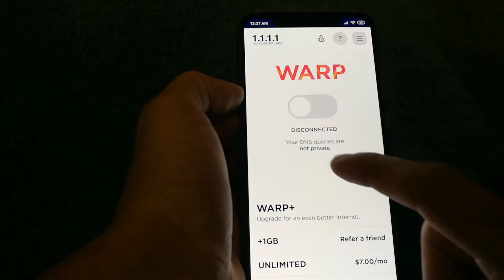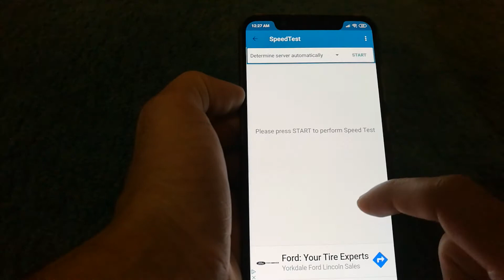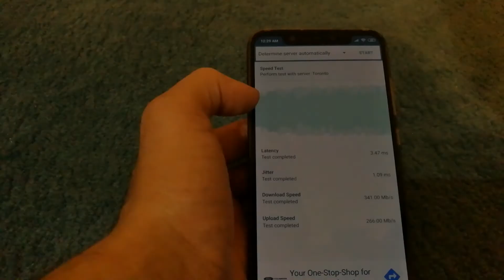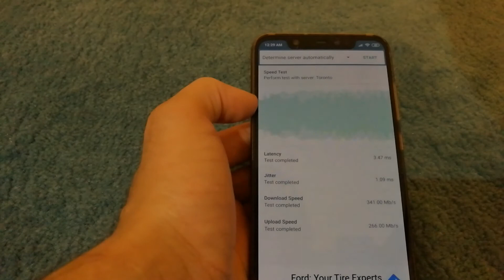Does Cloudflare 1.1.1.1 WARP Service Make Internet Download Speeds Faster? SpeedTest Results On WiFi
Quick review on Cloudflare's WARP service. Is it worth using the Cloudflare WARP service if you are looking to make your internet faster for WiFi? If you have a really fast internet already then Cloudflare WARP offers limited benefits as seen in this case.